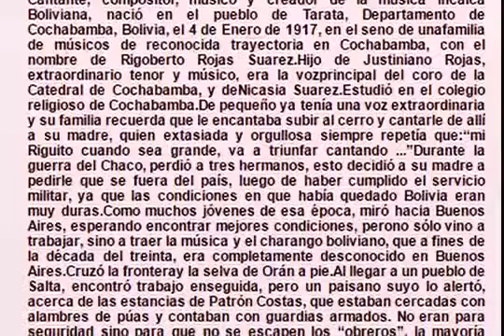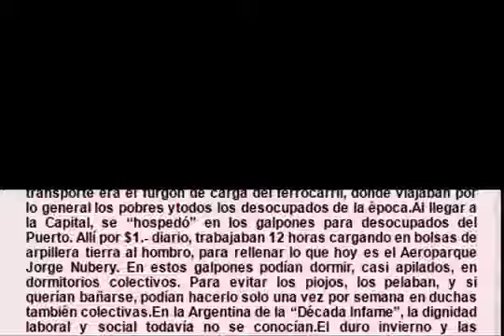🎵Tributo a Tarateño Rojas - El Sucu sucu ( Música Del Ayer Bolivia )